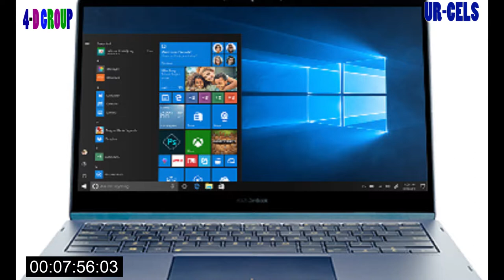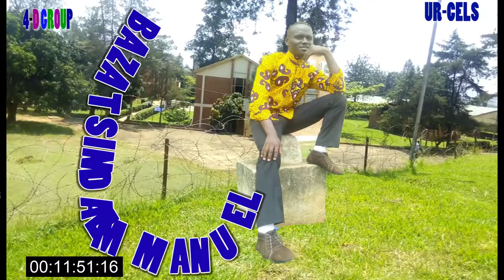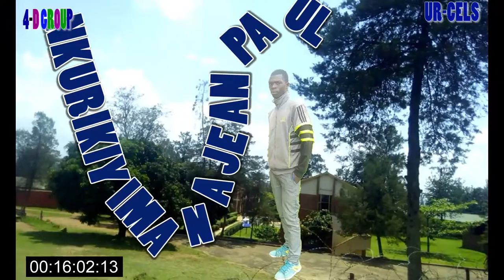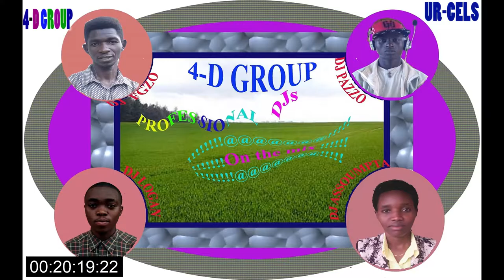COMPUTER SCIENCE 2018 OFFICIAL FILM 2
THIS VIDEO IS ABOUT STUDENTS FROM UNIVERSITY OF RWANDA IN COLLEGE OF EDUCATION ESPECIALLY IN COMPUTER SCIENCE AS A MAJOR SUBJECT. 2018 PROMOTION